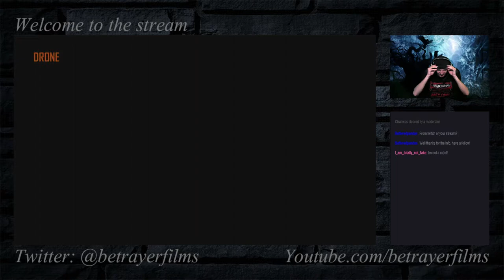domination, quite literaly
pretty straight forward. my team owed the other team real bad.